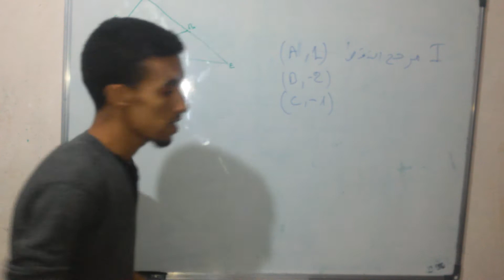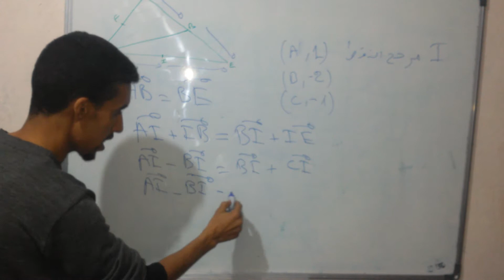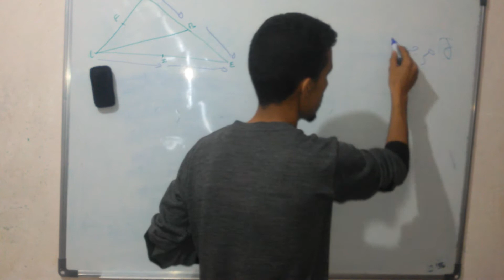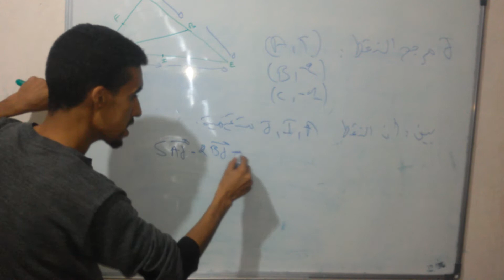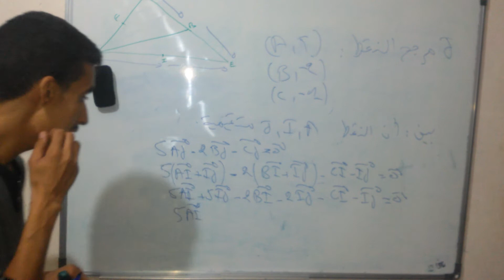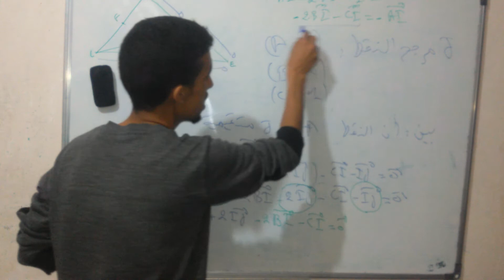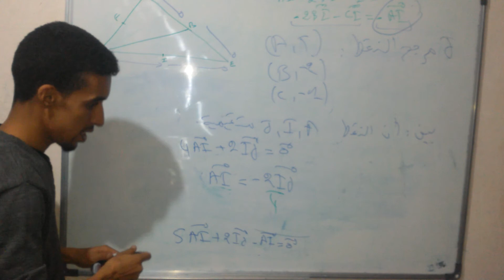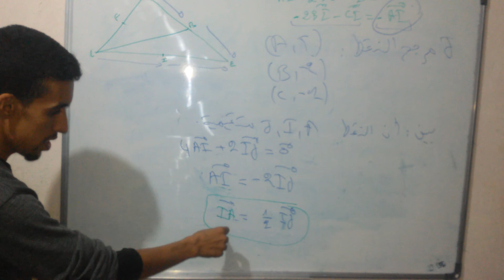تمرين في المرجح رفقة الحل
تمرين يدرس: 1) مرجح ثلاث نقط متزنة
2) إستقامية النقط
السنة أولى بكالوريا علوم تجريبية
الثانوية التأهيلية إبن بطوطة
العيون